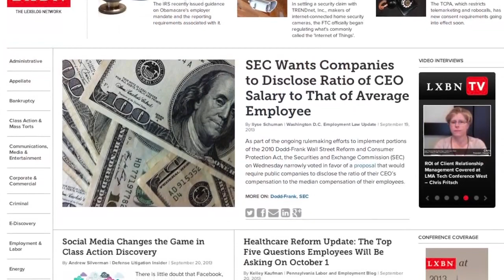Major Civil Rights Victory for Washington State Immigrants, Thanks to Stoel Rives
In what is certainly a significant achievement for civil liberties, a Pierce County Superior Court ruled last month that law enforcement officials can not prolong a detention to ask individuals about their immigration status. Attorneys with Stoel Rives served as pro bono representation in this case, in coordination ACLU of Washington Foundation and Northwest Immigrant Rights Project. Joining LXBN TV to explain specifically what happened in the case and why it's a significant victory is Seattle attorney Karin Jones, with Stoel Rives.